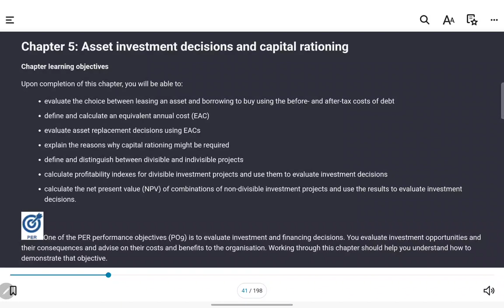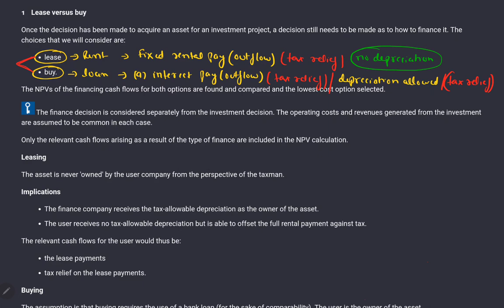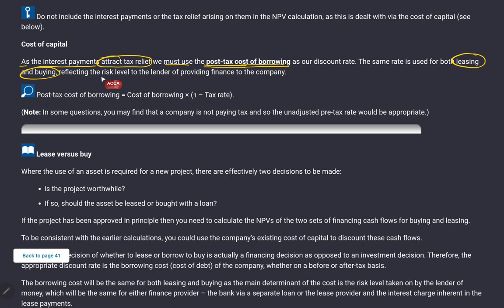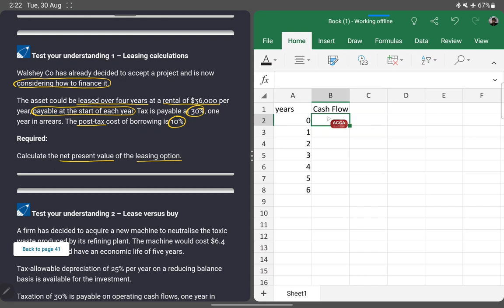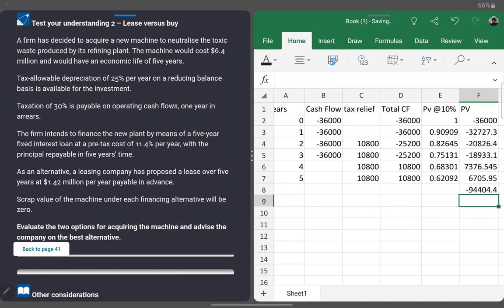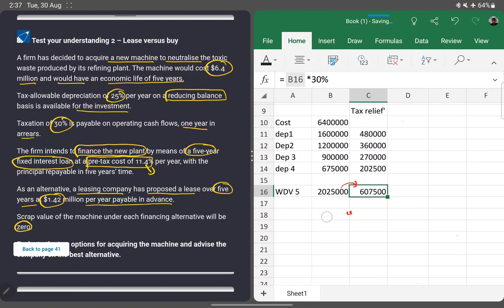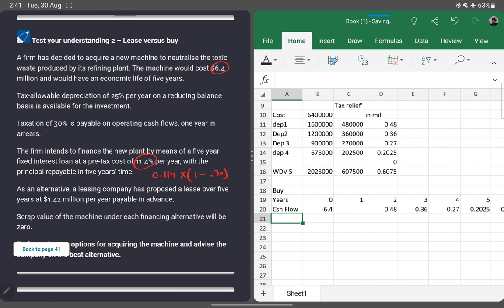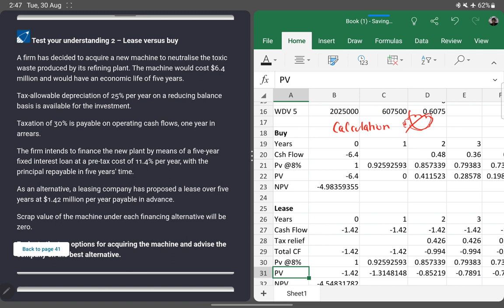ACCA F9/FM - (10) Financial management - Chapter 5 - Part 1(Solved in Spread Sheet)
In this video, I have explained the above-mentioned chapter in Hindi and English mix so that the students can understand the above topic easily and all their concepts are clear and their general queries are solved. So for effective studying, keep the book handy while studying from these videos. Asset investment decisions and capital rationing

Here is the list of new telegram study groups but before you join I want you all to know that no one is allowed to share any PDF in this group.  This group is solely for the purpose of discussing subject-related queries. And I expect all students to follow this.

1. Selling any lectures/pdfs
2. Asking students to DM him/her for any unethical activity
3. Sending inappropriate messages in the group and
4. Disturbs the group in any way

All that I have taught is from the following books

Discounted Cash Flows
Present Value
Initial rate of return

Lease
Buy
Lease vs Buy